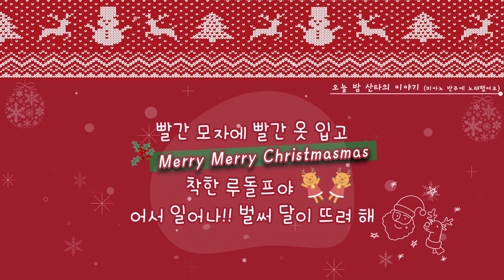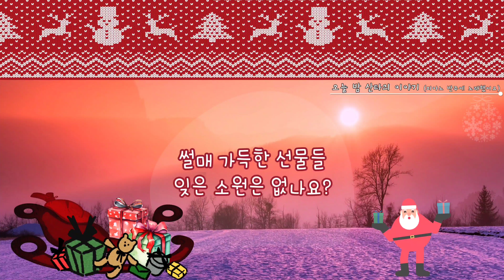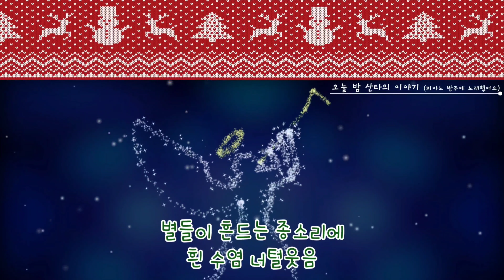예쁜 피아노 반주에 노래한 신상 캐롤 동요♡ 산타할아버지 우리 집에 꼭 와주세요~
산타할아버지♡
소원이 있는데 들어주실 수 있나요?
소곤소곤... 소곤... 소곤소곤
제 소원 잊지 마시고 꼭 들어주세요 :)

2023 마산고향의봄창작동요제 대상 수상곡
"오늘 밤 산타의 이야기"
작사 김동규
작곡 이명선
노래 윤도영 (메리크리스마스 해피 윤도영♡)
노래지도 홍계영선생님

일년에 한 번 하늘을 나는 날 메리메리 크리스마스
작은 요정들아 오늘 하루는 많이 바쁠거야
빨간 모자에 빨간 옷 입고 메리메리 크리스마스
착한 루돌프야 어서 일어나 벌써 달이 뜨려해 🌛

썰매 가득한 선물들 🎁🛍 잊은 소원은 없나요
✨️별들이 흔드는 종소리에 흰수염 너털웃음
허 허 준비 완료 👍

빨간 코로 세상 밝히며 밤하늘을 날아서🚀
온 세상 친구들 만나러 산타가 갈거야
오늘 밤에 산타가 갈거야🎅🤶🧑‍🎄

악보는 아래 사이트에서 구입하실 수 있습니다 (Gkey와 Fkey가 함께 있는 악보입니다)

새로운 소식!!
오늘 밤 산타의 이야기 음원이 크리스마스 분위기 가득 담은 새로운 편곡으로 발매 되었어요^^

정말 귀여운 유아 캐롤동요도 들어보실래요?